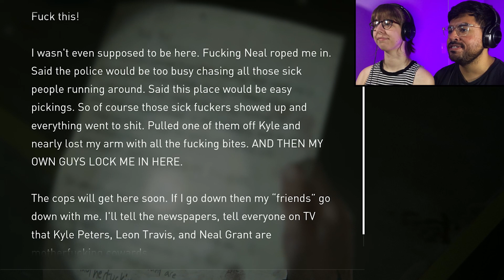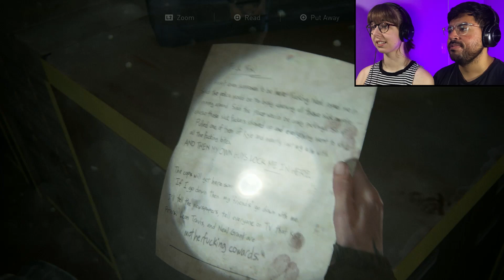Exploring ENEMY TERRITORY | The Last of Us Part 2 Gameplay (Blind Reaction) | Pt 4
In part 4 of our The Last of Us Part 2 gameplay, Ellie and Dina finally make it to Seattle. The Washington Liberation Front clearly has a presence in the area, so we must solve puzzles and explore as we make our way toward what seems to be one of their hideouts, the Serevena Hotel.

- Eric & Sarah

MORE INFO ON THE LAST OF US PART 2
The Last of Us Part 2, developed by Naughty Dog, is an action-adventure game about characters in a post-apocalyptic world filled with infected. The story revolves around the relationship between Joel and Ellie, but this game introduces new characters like Dina and Abby to throw more drama into the mix! Much like the first The Last of Us, the game features combat, stealthing, and plenty of secrets. We are doing a blind playthrough of the full game, so stick around for our reactions, some laughs, and possibly some tears.

We post new videos at least every Monday, Wednesday, and Friday!